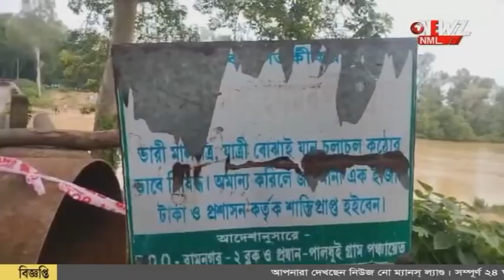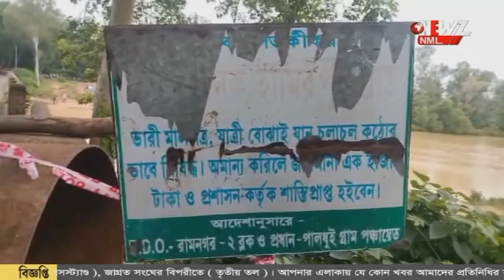সেতু ভেঙে বিপত্তি! যোগাযোগ বিচ্ছিন্ন বাংলা উড়িষ্যার।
সেতু ভেঙে বিপত্তি! যোগাযোগ বিচ্ছিন্ন বাংলা উড়িষ্যার। দীর্ঘদিন রক্ষণাবেক্ষণের অভাবে এই বিপত্তি বলে দাবী স্থানীয়দের।